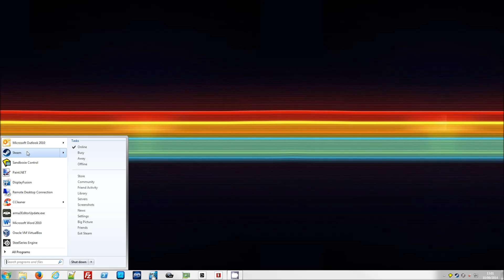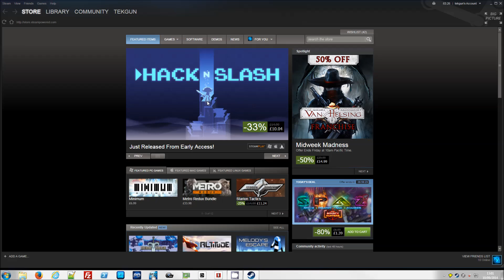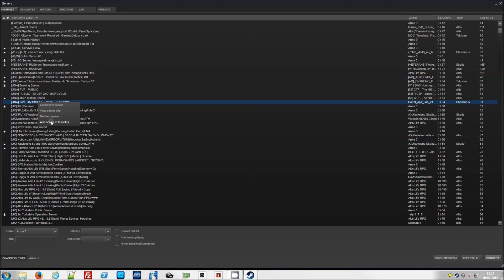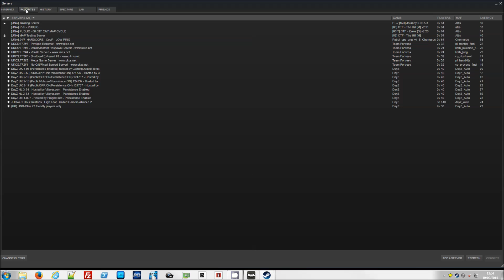Steam server browser tutorial for ArmA 3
A quick tutorial for using the Steam built in server browser to connect to the United Nations Army ArmA3 servers.